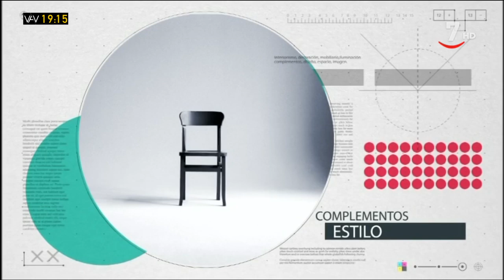Decoración con estilo | Vamos A Ver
VamosAVer (12/12/2019) Nuestra experta en decoración, Beatriz Jerez, nos trae las últimas novedades en interiorismo